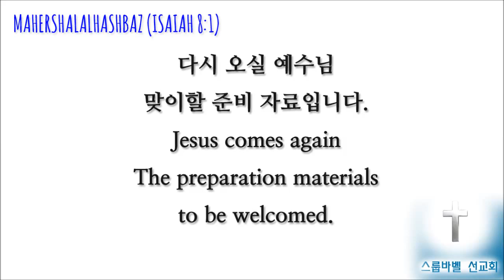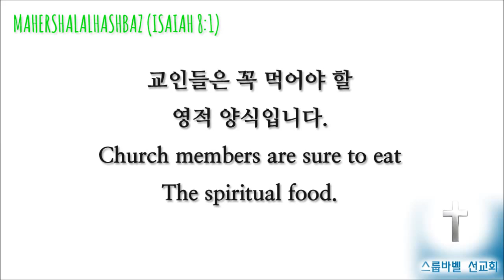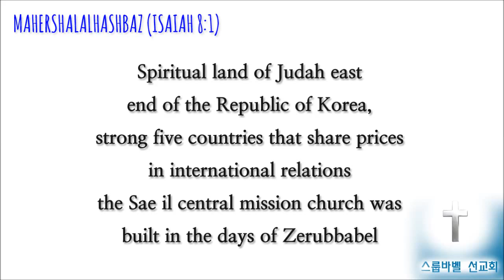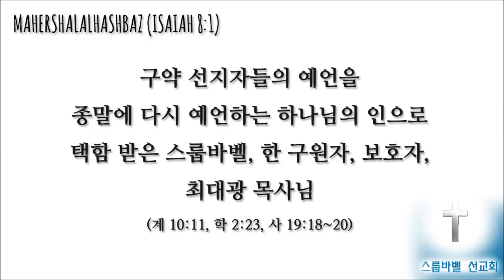스룹바벨 선교회 20170628 D 이사야11장20160930 속도UP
[수 새벽 설교] 이사야 11장 : 세계 통일 정치 2017/06/28 Wednesday Dawn

Mahershalalhashbaz Isaiah 8:1

5th Floor, 18, Guksabong 1-gil, Dongjak-gu, Seoul, Korea